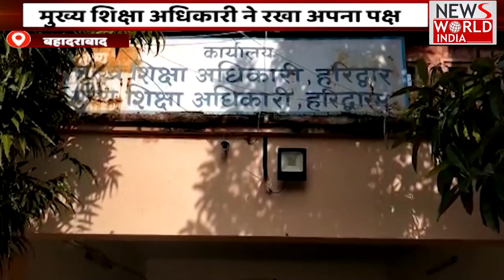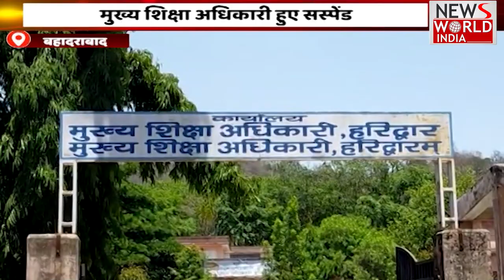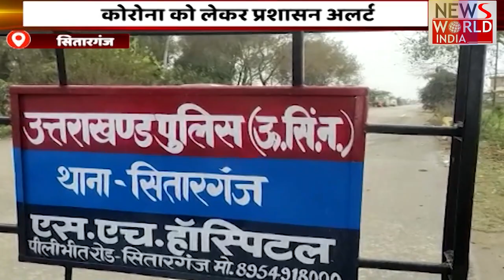उत्तर प्रदेश - उत्तराखंड की सभी बड़ी खबरें LIVE | Latest News | Hindi News | Breaking News